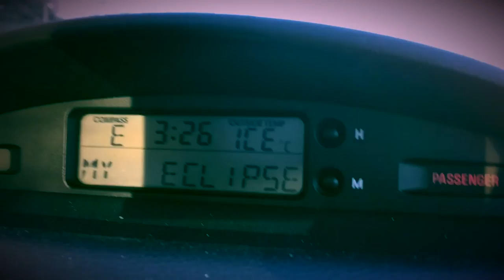Suzy Q - Ottawa, Canada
Taking a cruise in Downtown Ottawa, on our way to munch on some donuts. Suzy Q has the best donuts in the capital, no one can compare!